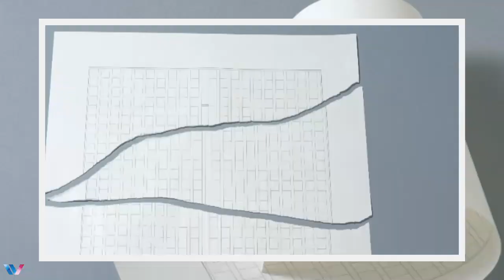Book Paper | Design